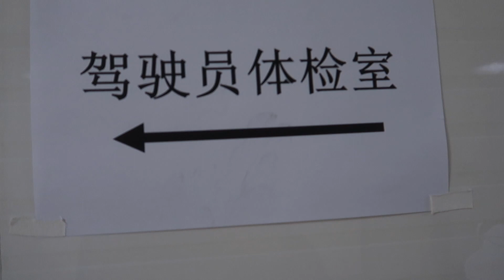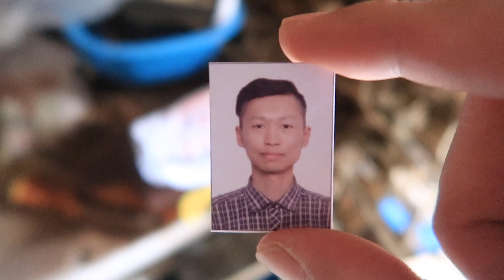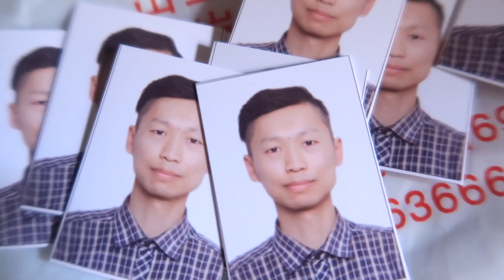C1驾驶证快到期了，更换新证的所有流程以及注意事项！一天能搞定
C1驾证到期更换攻略

- 驾照到期3个月前即可申请换证
- 如果驾照的有效期过了1年，就只能重新考试了 55555555